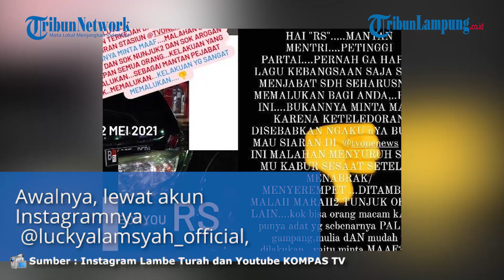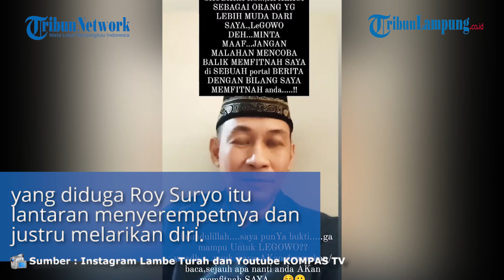Roy Suryo Dituding Lucky Alamsyah Lakukan Tabrak Lari, Eks Menteri Akan Polisikan sang Aktor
TONTON VIDEO TERBARU LAINNYA DI @TRIBUNLAMPUNGNEWSVIDEO
LAMPUNG.TRIBUNNEWS.COM - Artis Lucky Alamsyah menyesali tindakan pelaku tabrak lari yang disebutnya  adalah mantan Menteri Pemu dan dan Olahraga  Roy Suryo.

Roy Suryo dinilai Lucky tak bertanggung jawab usai menyerempet mobilnya di tengah jalan.

Awalnya, lewat akun Instagramnya @luckyalamsyah_official, aktor yang pernah membintangi sinetron Kemilau Cinta Kamila itu mengunggah foto mobil yang menabraknya.

Dalam unggahannya, Lucky Alamsyah menyertakan kalimat kekesalan terhadap pelaku yang diduga Roy Suryo itu lantaran menyerempetnya dan justru melarikan diri.

Mengetahui hal itu,  Roy Suryo akhirnya angkat bicara soal Lucky Alamsyah yang menudingnya lepas tanggung jawab setelah menyerempet mobilnya.

Roy Suryo membantah dirinya kabur dari kejadian itu, dia menilai apa yang dijabarkan Lucky di media sosialnya adalah fitnah.

“Saya kaget kok malah difitnah dan diputarbalikkan," kata Roy Suryo.

Roy Suryo yang merasa dirinya difitnah berniat melaporkan Lucky Alamsyah ke pihak berwajib.

"Saya sudah berkoordinasi dengan Polda Metro agar diarahkan kemana. Karena persoalannya bukan sekadar lalu lintas.

Terkini, Lucky Alamsyah pun buka suara menanggapi hal tersebut.

Melalui akun Instagram Story miliknya, Lucky Alamsyah mengungkapkan memiliki bukti atas tuduhannya terhadap pelaku berinisial RS yang disebutnya sebagai mantan menteri itu.

Alih-alih marah atau terpancing emosi, Lucky justru memberikan pernyataan santai yang terkesan adem.

"Saya baru beres salat lalu ada berita yang masuk ke handphone saya. Katanya ada orang yang kebakaran jenggot dan membuat berita saya memfitnah dia," ujarnya dalam Instagram Story Lucky Alamsyah, (24/5/2021).

"Aduh maaf ya, saya bukan keturunan orang yang suka fitnah," sambungnya lagi.

Selain itu, ia juga tak ada niat untuk menyebar fitnah, pasalnya Lucky Alamsyah mengaku telah memiliki segudang bukti.